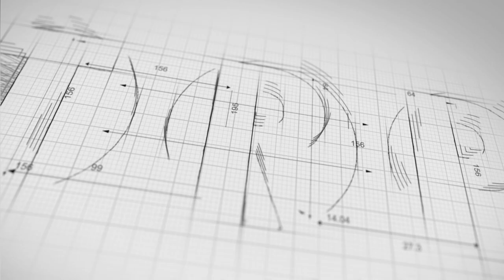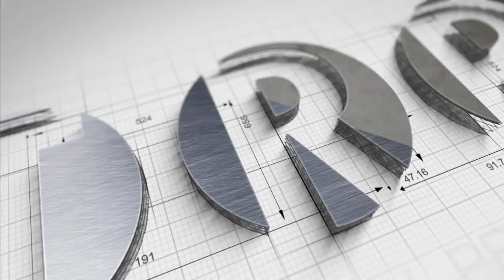रायगढ़ में रोड शो के दौरान बोले Amit Shah, OP Chaudhary को बड़ा बनाएंगे | TRP News